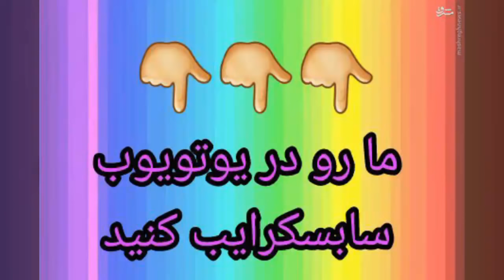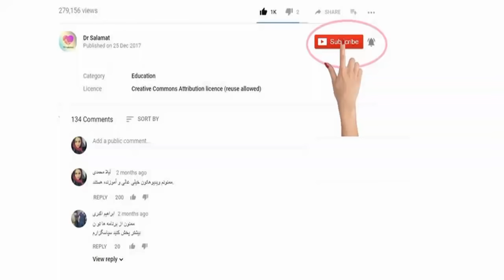راز زیبایی زنان تُرکیه ای!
همه زنان زیبا هستند. هر کشوری هر قومی نژادی زیبایی های خود رو دارند.در اینجا ما چند نمونه از زنان ترک که به خود میرسند و راز های زیبایی هستند رو بیان میکنیم.
ناگفته نماند زنان ایرانی , کرد , افغان و لر و عرب هم زیبا هستند

زنده باد انسانیت ◄  یادتون نره که ما را سابسکرایب کنید! سپاس از همراهی شما .
◄ Our Videos& Photos License From :▼